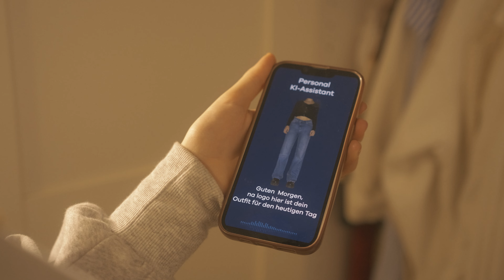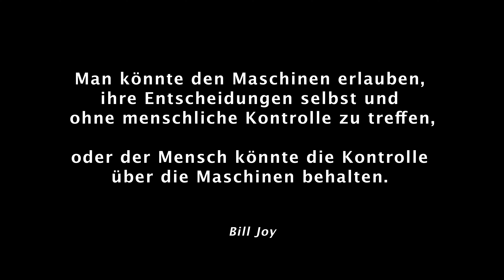Wer lenkt unsere Zukunft? // Kurzfilm // HdM Stuttgart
Ein Kurzfilm über die mögliche Symbiose von Mensch und Maschine in Zeiten von Künstlicher Intelligenz. Inspiriert von den (philosophischen) Ansätzen des Denkers Bill Joy.

Amanda Betz, Alma Dietel, Jule Pussinen und Tim Welz

Concept/directed by
DoP: Tim Welz
1st/2nd AC: Amanda Betz, Jule Pussinen
leading Role: Alma Dietel
supporting Role: Jule Pussinen
TV-Speaker: Uwe Gradwohl
Post production: Tim Welz

Semesterprojekt / Medientheorie und -analyse / Wintersemester 2023/2024 / Hochschule der Medien Stuttgart